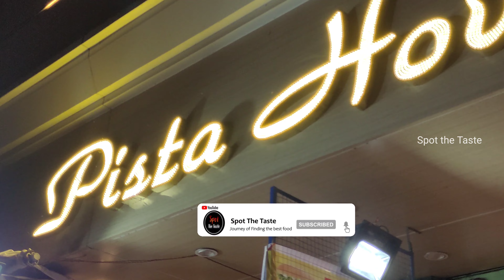World Famous Haleem in Ramdhan|Telugu vlogs|Spot the Taste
Hi,this is Kranthi.Spot The Taste is the channel that we explore all the different types of food in different places and gives all the info about different foods
in a fun loving manner.So, please watch and Enjoy!(Telugu vlogs,vlogs,telugu vlog,vlog)

In this video we explored the pista House  which is world wide famous for Haleem so let's get into the video guys…...

Gmaps location-Pista House
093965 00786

telugu Vlogs
telugu vlog
Street Food
Spot the Taste